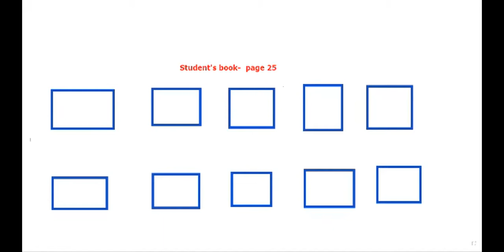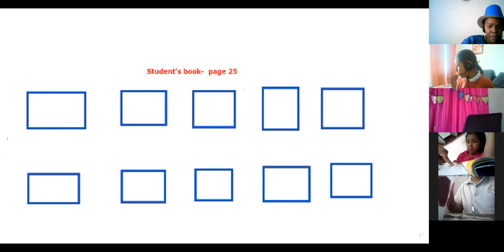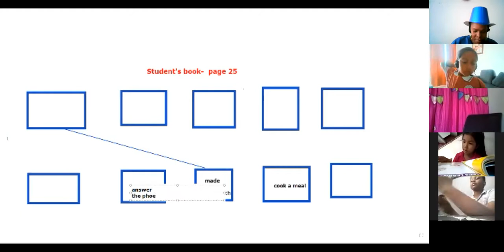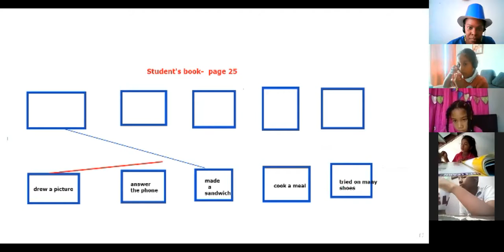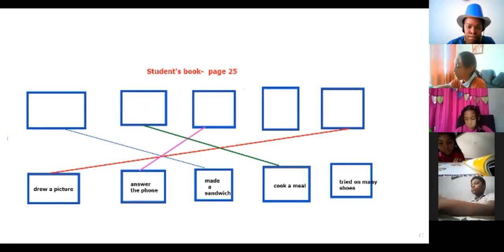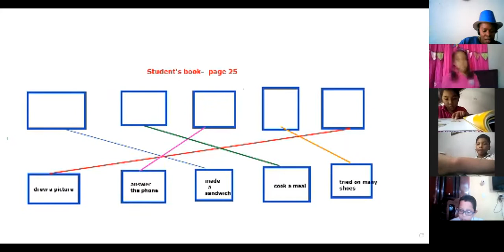4th Grade - 31/3/21